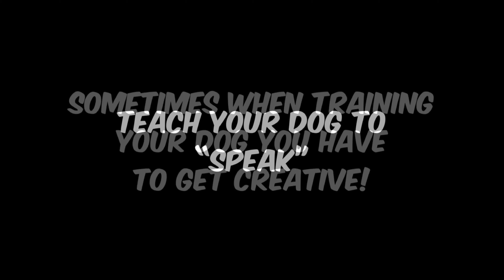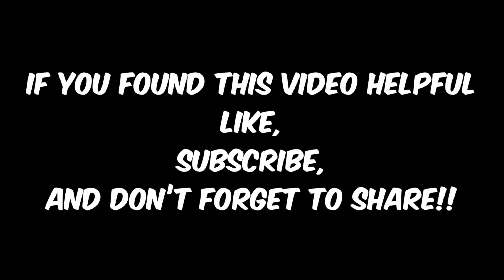How to Teach Your Dog to Speak or Bark on Command | Dog Training | Trick Training | Pitbull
I hope you enjoyed my video. If you would like to learn more about who I am and what I do please follow me on:

If you don’t have a vocal dog but still would like to teach it to speak watch this video